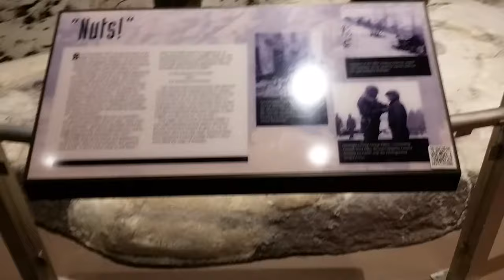Unedited - Travels With Phil: Airborne and Special Ops Museum - Nuts - May 21, 2016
You can see my completed video on the Airborne and Special Ops Museum in North Carolina here:
Travels With Phil: Airborne and Special Ops Museum - Nuts - May 21, 2016. Phil Konstantin -